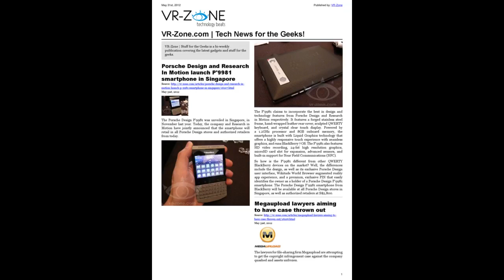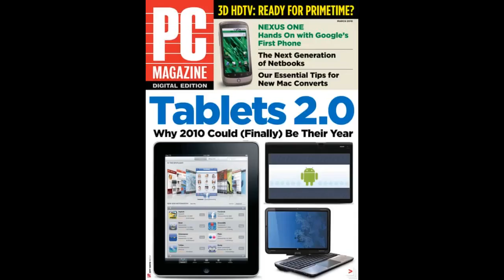tomtoc Travel Electronic Accessory Storage Organizer Bag Tech Gadget Case Management for Lacie...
tomtoc Travel Electronic Accessory Storage Organizer Bag Tech Gadget Case Management for Lacie Hard Drive, Laptop Mouse, C...